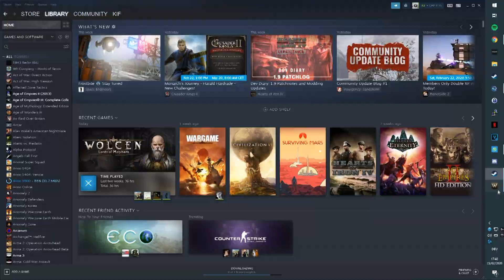TOXISCHE Gamer in Wolcen (Deutsches Gameplay, Fails und lustige Momente)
Every game is a brrrt game!™

Team Brrrt erkundet die Welt des Diabloklon Wolcen und formt so ein neues Band der Freundschaft. Wie immer kämpfen wir erst mit dem Spiel selbst, dem Loot, und danach mit uns selbst. Themen wie Beziehungen, Militärtechnik und Städtereisen kommen ebenfalls nicht zu kurz!
Deutsches Wolcen Gameplay, Fails und lustige Momente!